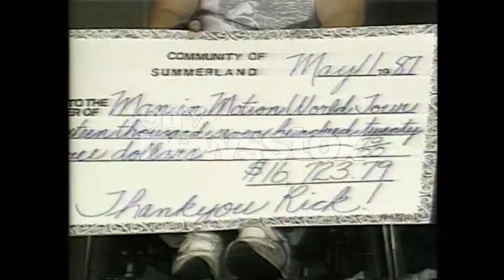Rick Hansen reflects on his future ... in 1987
CTV's Henry Kowalski sat down with Rick Hansen in Penticton BC on May 12, 1987 as the Man In Motion Tour drew to a close.  As he approached the last 300 kilometers of his journey, Rick looked back on the tour, speculated on his future and talked about hope.